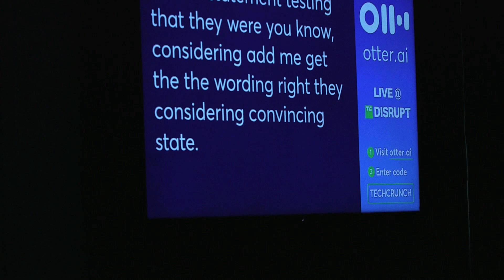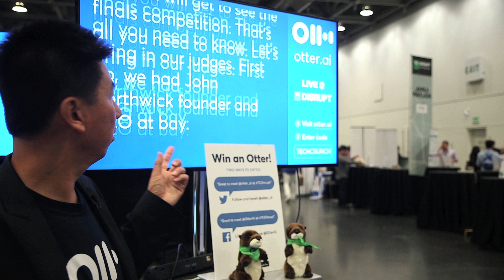Otter.ai Makes a Splash at TechCrunch Disrupt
TechCrunch Disrupt used Otter to deliver realtime transcripts as an accessibility and note-taking utility to attendees. The first time speech recognition technology was used at this scale at a live event.